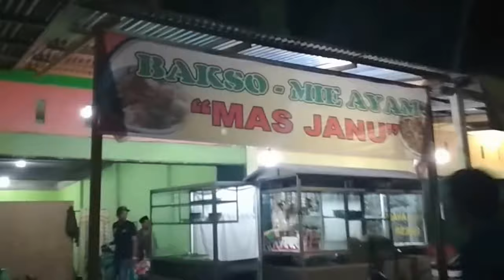Warung Bakso Mie Ayam Mas Janu Pasir Putih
Lokasi warung Bakso ini terletak di Jl. Purwosari - Pasir Putih, tepatnya di depan SMA Negeri 3 Siak Hulu, Desa Pandau Jaya Kecamatan Siak Hulu Kab. Kampar, untuk rasa, silahkan di Coba sendiri, memang ngangenin... apa lagi kalo ada yang traktir..